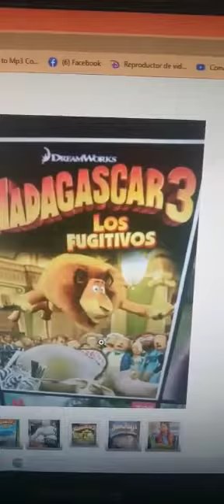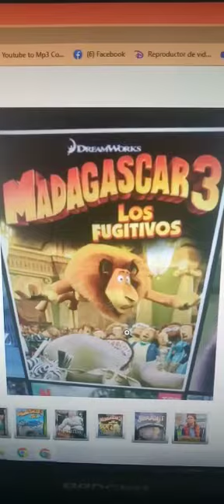Madagascar 3 Los Fugitivos Love always comes as a surprise en el living